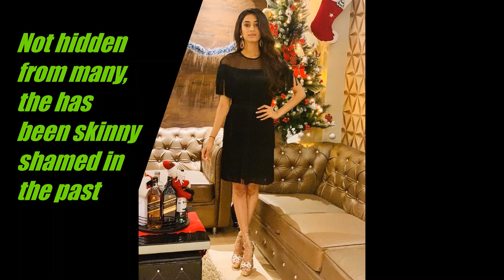Shaheer Sheikh Send Birthday Gift to Erica Fernandes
one Television beauty that has been living life the right way is none other than Erica Fernandes. We all know that Erica is a big food junkie at heart. But her love for delicacies is equal to the motivation she has for being fit and healthy. Not hidden from many, the has been skinny shamed in the past. But instead of bowing down to trolls, Erica gave everyone a befitting reply with her perfectly toned body. Yes, today Erica is one of those, who are inspiring others to be the game-changer of their own life.